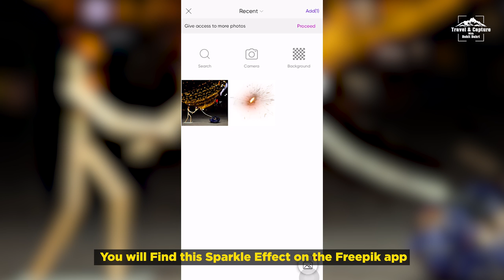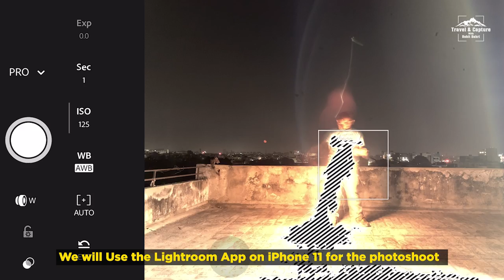Easy Ideas to take DSLR quality Photos with Mobile Camera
Hello Guys, In this Video, I am going to show you some Creative yet Easy ideas on How to take DSLR-level quality photos with any mobile phone.

In this video, you will see 8 unique, easy, and PRO-level concepts that you can use to take PRO DSLR-type quality photos but just with any smartphone, you have that too without high-end lenses, equipment, or any tool.

Do let me know which concept you liked the Most in the comments section.

Timestamps:
0:16 Concept 1 - Human Character Using Match Stick
0:46 Concept 2 - Lord Ganesha & Laxmi
1:21 Concept 3 - Diya & Model
1:42 Concept 4 - A Model with Bokeh Background
2:07 Concept 5 - Rangoli with Model
2:23 Concept 6 - Fairy Light
2:41 Concept 7 - Sparkler
2:59 Concept 8 - Long Exposure Photography with Anaar (Flowerpots)

About

"A meaningful life is shaped by traveling and observing this beautiful world. Don't forget to capture every moment with your Camera!

"I'm Rohit Bahri - Professional Photographer and a Traveler by heart.

Through this channel, I'll try my best to share various photography and editing tips and tricks to help everyone capture precious moments of life Easily and on a Budget.

My Gadgets:
One Plus Nord
Iphone 13 pro
Godox RGB light